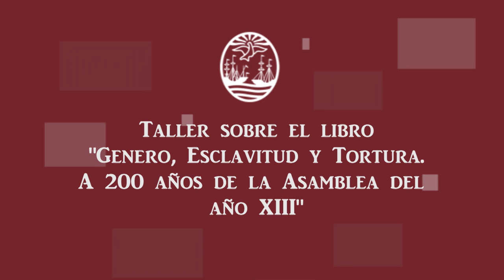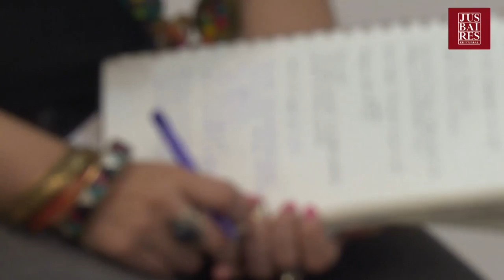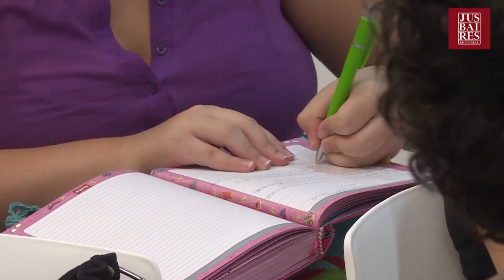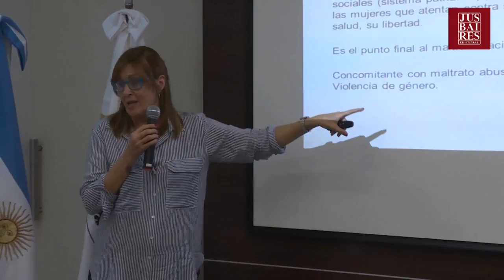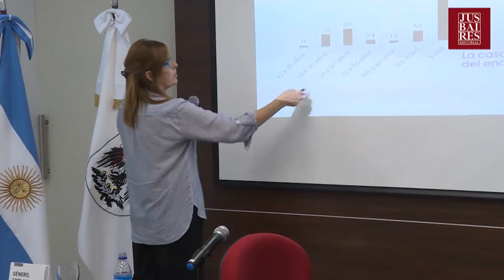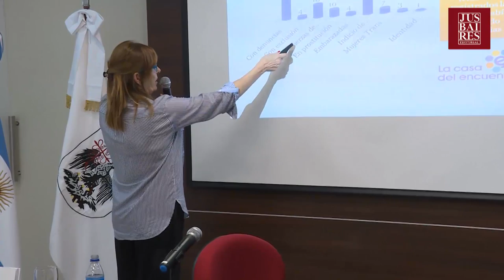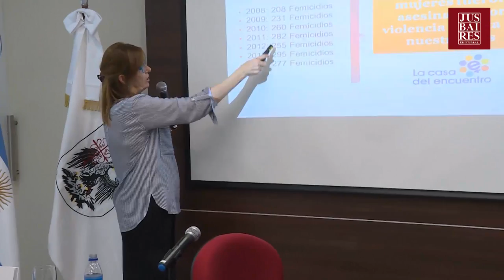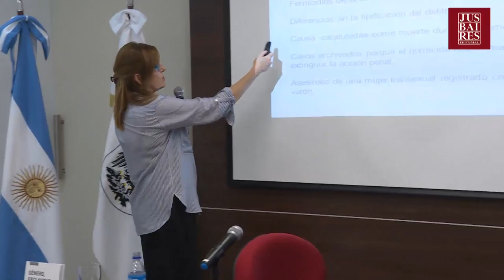Observatorio de Género: Disertación sobre femicidios.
Tercera clase del Taller “Explotación sexual, violencia y esclavitud” que aborda temas tratados en el libro "Género, esclavitud y tortura. A 200 años de la Asamblea del año XIII" , compilado por Diana Maffía, Aluminé Moreno y Celeste Moretti y publicado por Editorial Jusbaires.

Docente: Silvia Lommi

16/03/2016